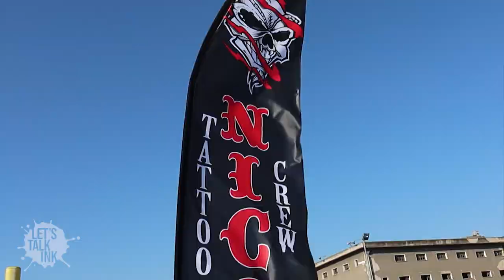Πάμε Street Mode Festival! Τι σχέση έχουν τα τατουάζ και η μουσική;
​Ο Χρήστος Τσιντσάρης στο Street Mode Festival, με σκοπό να εξακριβώσουν εάν τα τατουάζ και η μουσική έχουν κάποια συσχέτιση.